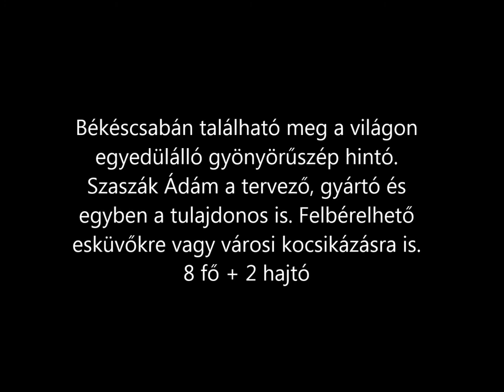Gyönyörű hintó.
Szaszák Ádám Békéscsabai lakos hintója.